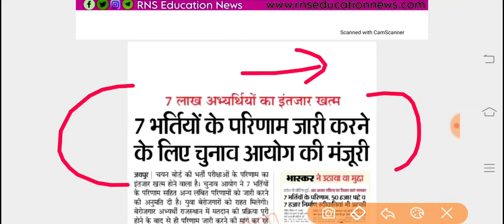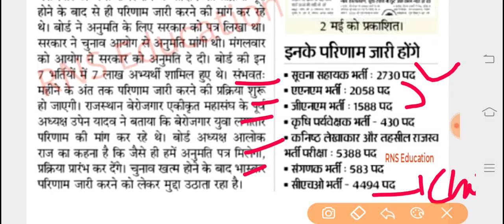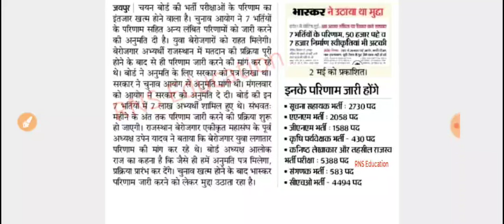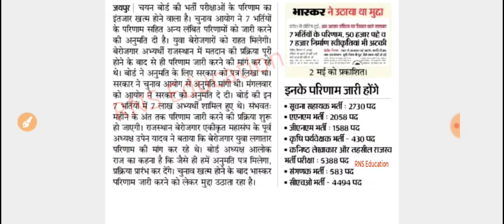Rsmssb Suchna Sahayak,ANM-GNM,CHO,Agri Supervisor,Sanghnak-7 भर्तियों के परिणाम सबसे पहले ये रिज़ल्ट